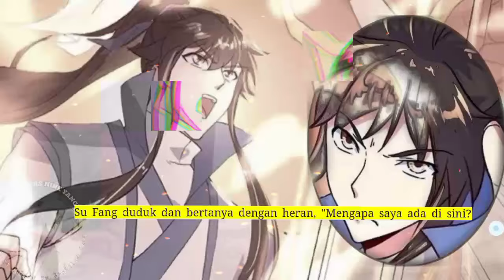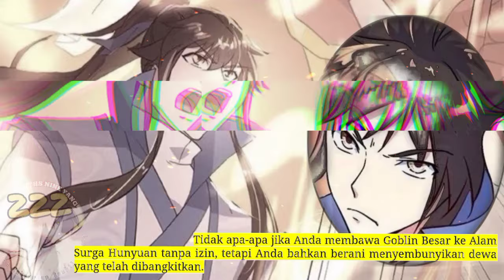Sembilan Kebenaran SY season 222